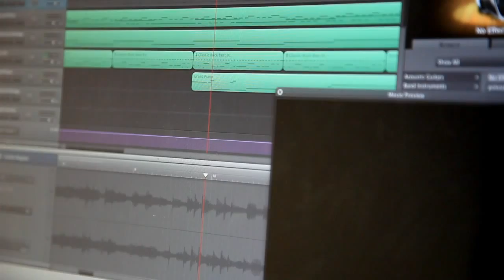BAC Promo Video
My first video with the 5D Mark II.
Lens: only the 24-105mm f/4 L IS USM

I realise I shouldn't have used a higher shutter speed in the day scenes, but rather I should have closed the aperture. Also, white balance was auto.
I filmed this about a week after buying the 5D Mark II so yeah, I hope you guys understand.